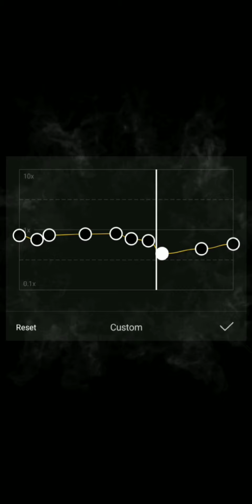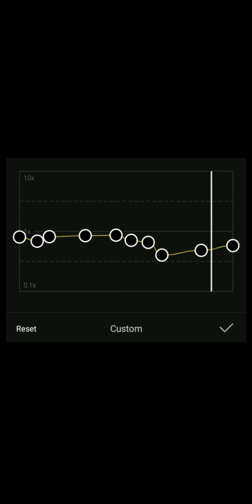Kahit Ganyan Ka slowed and reverb